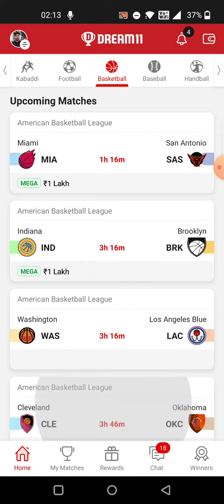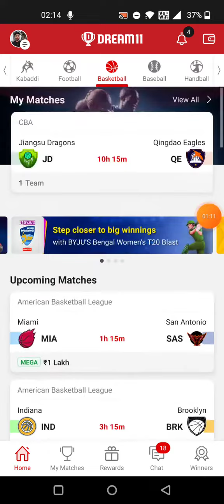IND vs BRK BASKETBALL DREAM11 TEAM PREDICTION